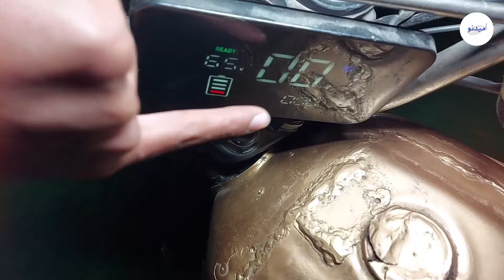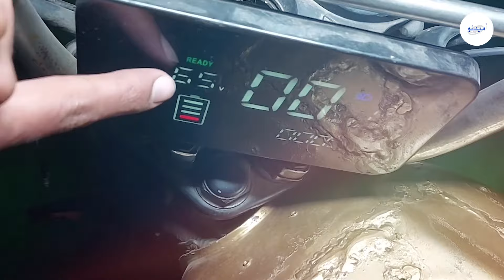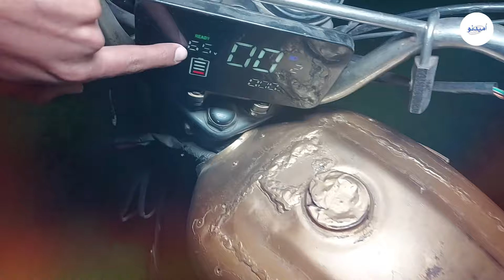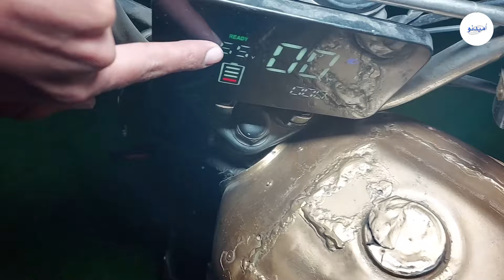Ek Charger mein 120 Kilo Meter chalne wali Remote Control Electric Motor Cycle.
ایک چارج میں 120 کلو میٹر چلنے والی ریموٹ کنٹرول الیکٹرک موٹر سائیکل